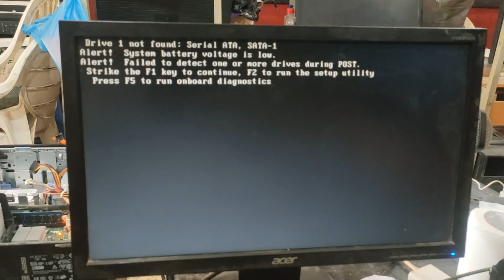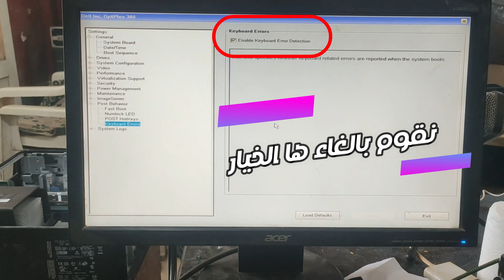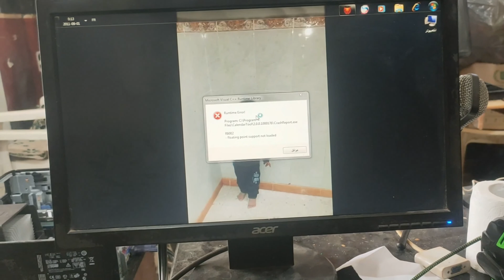حل مشكلة كمبيوتر dell عند التشغيل وحل مشكلة الضغط على زر f1